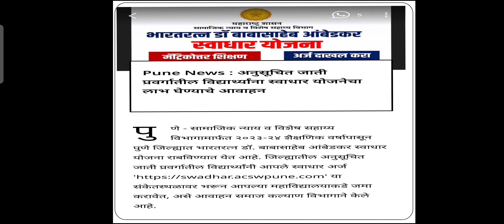Swadhar Yojana Scholarship Form Started Out Only for SC Category Students